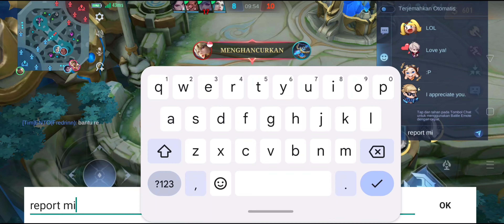harusnya yang begini di ban seumur hidup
main di tier epik, mm 2 dapat miya beban. seharusnya player seperti miya ini di ban montoon seumur hidup